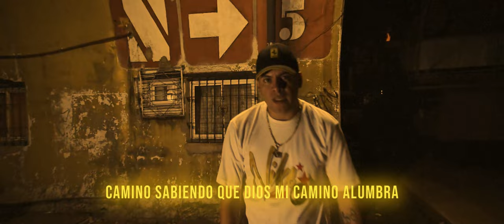JUDAS || EL MELLY (VERSION ALTERNATIVA MONOBLOCK SESSION #8)